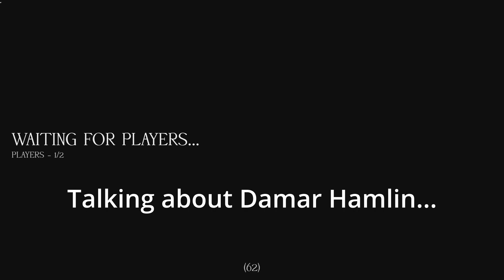ROBLOX: Five nights at Freddy's is terrifying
Sam and I play a FNAF in ROBLOX

Let me know if you want more of this content :}